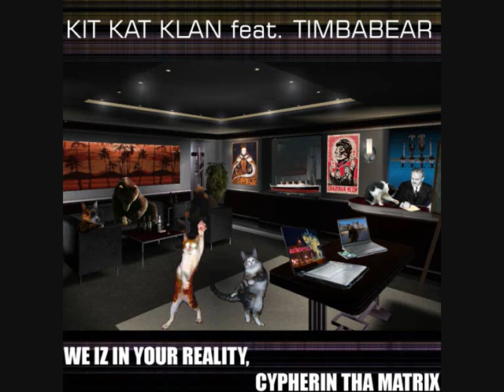Kit Kat Klan feat. Timbabear - 47 in swedbank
(ɔ)ALL WRONGS RESERVED by Meshkowich Transuniversal Muzak Studios Incorporated